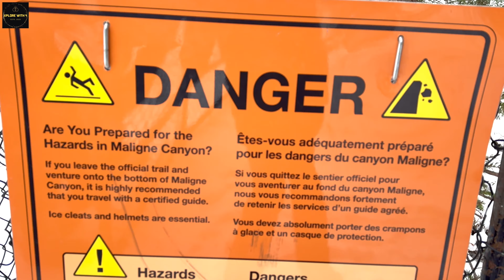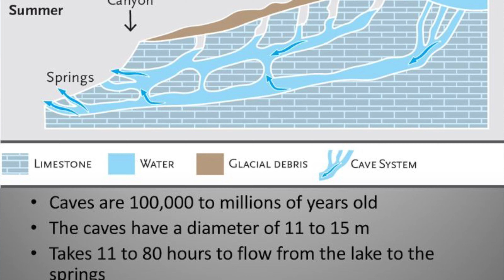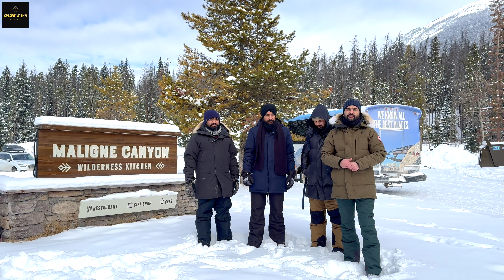Majestic Maligne Canyon Ice Walk in Jasper National Park. Ice caves tour. Must visit in Jasper.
Welcome to our latest adventure as we venture into the stunning beauty of Jasper National Park! Join us on an unforgettable journey through the frozen wonderland of Maligne Canyon. In this exhilarating YouTube video, we'll take you along the iconic Maligne Canyon Ice Walk, a thrilling winter experience unlike any other.

Marvel at the sheer magnitude of nature's icy masterpiece as we navigate through towering limestone walls blanketed in glistening ice formations. With every step, you'll be mesmerized by the enchanting beauty of frozen waterfalls cascading down the canyon walls, creating a magical spectacle that will leave you in awe.

Throughout our exploration, we'll share practical tips and insights to help you make the most of your own Maligne Canyon adventure. From essential gear recommendations to safety precautions, we've got you covered.

Whether you're an avid outdoor enthusiast or simply seeking a memorable winter escapade, this video offers a captivating glimpse into one of Canada's most captivating natural wonders. Join us as we embark on an epic journey through the icy corridors of Maligne Canyon, where every twist and turn unveils a new marvel waiting to be discovered.

Don't miss out on this extraordinary winter adventure! Let's make memories that will last a lifetime!

We took a guided tour with the Pursuit Adventures to discover the canyon in winter. The package include the safety boots with cleats, a helmet and a lunch at Maligne Canyon wilderness kitchen. The information provided by guides was very helpful to understand the formation of canyon and they show us some points where water doesn't froze in winter.

Canyon tour
Malign canyon ice walk
Jasper national park
Guided tour
Ice Walk on canyon
frozen canyon
beautiful views
Beautiful Alberta
Alberta Rocky Mountains
Hiking the mountains
Maligne Lake

ਪੰਜਾਬੀ I Xplorewith4 I PBMS | Traveller | Nature | Love | Punjabi Travel Vlog I Hiking I Sikh I Canada